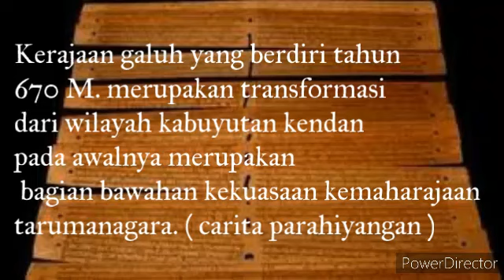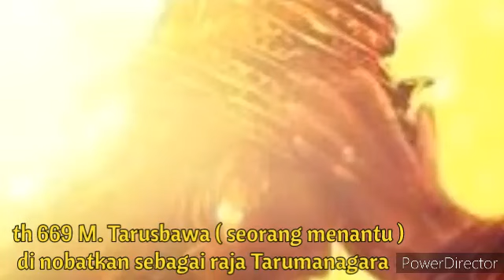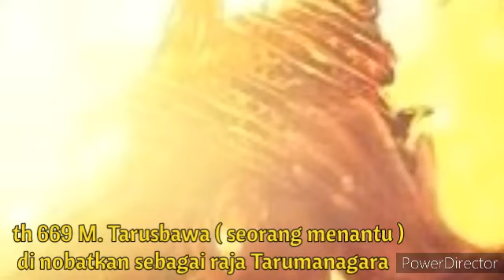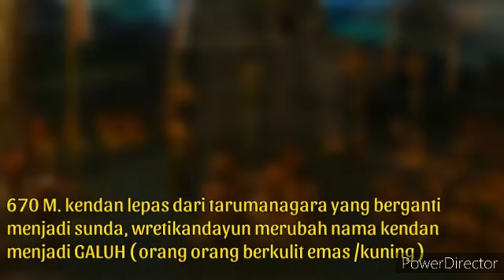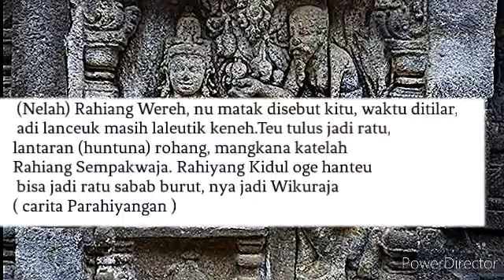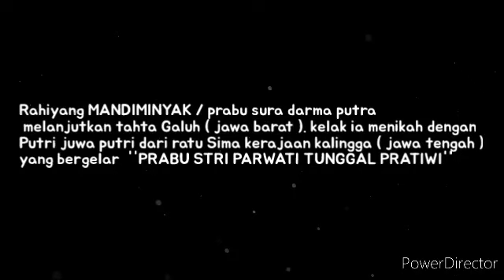Sejarah kerajaan galuh oleh raja rishi Wretik4ndayun @NawaDewataChannel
sejarah kerajaan galuh,prabu wretikandayaun, carita parahiyangan
Wretikandayun dikenal sebagai raja Galuh pertama bahkan dianggap pendiri Galuh pasca Kendan. Wretikandayun diangkat menjadi raja Galuh menggantikan ayahnya, Sang Kandiawan. Pelantikan tersebut dilakukan pada tahun 534 Saka atau 612 M, saat ia baru berumur 21 tahun.

Pada masa pengangkatannya Galuh masih berada dibawah kekuasaan Tarumanagara (masa Maharaja Kertawarman, Raja ke-8). Kemudian pada tahun 670 M, Wretikandayun berhasil membawa Galuh menjadi kerajaan yang berdaulat lepas dari kekuasaan Sunda (dhi. Ex Tarumanagara).
Wretikandayun tidak memilih pusat kegiatan pemerintahan di Kendan atau Medang Jati, sebagaimana yang dilakukan para pendahulunya, tetapi memilih suatu daerah baru yang subur, diapit dua hulu sungai, Citanduy dan Ciwulan. Saat ini dikenal dengan sebutan Karang Kamulyan, terletak di Cijeungjing Ciamis. Tempat tersebut kemudian ia namakan Galuh (Permata).